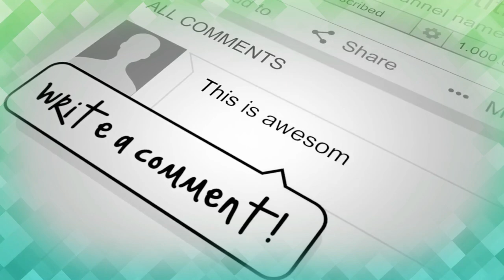YA HABIBAL QOLBI Versi IM VOICE MUNJUL JAYA PURWAKARTA || CANTIK & MERDU SUARANYA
YA HABIBAL QOLBI Versi IM VOICE MUNJUL JAYA PURWAKARTA
Lagu ini di populerkan oleh official sabyan gambus, Wafiq Azizah, Rizal Vertizone dan yang lainnya.

Lokasi Kegiatan Lapangan Sahate Purwakarta